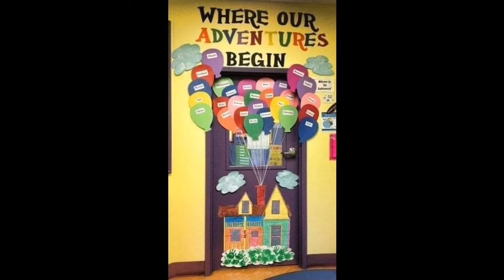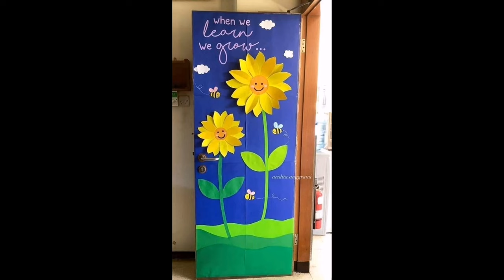38 Classroom door decoration ideas